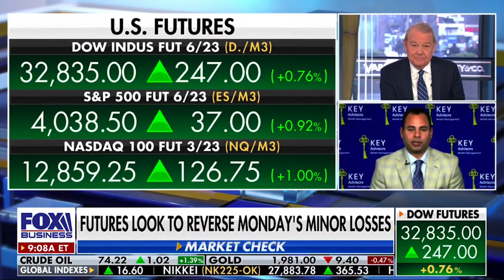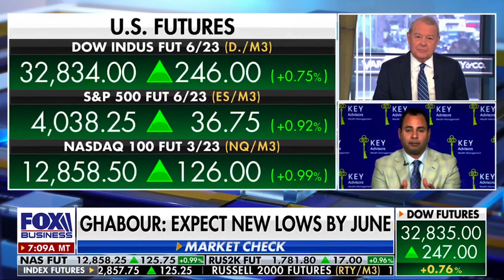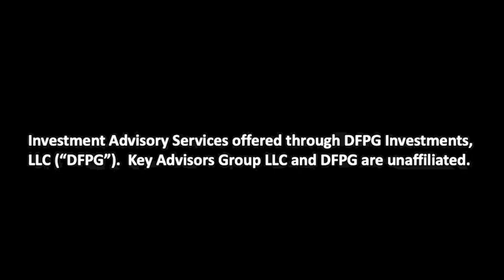FOX Business - "When do we hit bottom?"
KEY POV: We believe we are on a collision course that will lead to a spike in the VIX. In the meantime, seek shelter with long-term treasuries and ready ourselves for a Q4 rally where you can put that money to work.

Description: Eddie Ghabour joined Stuart Varney on @FoxBusiness Varney & Co on Wednesday, 29 March, and was met with the question, “When do we hit bottom?” We believe the timeframe is between the summer and early fall. June is a critical milestone because this is when the debt ceiling debate will come to a head. This, aligned with a potential downgrade in the U.S. government debt rating alongside some of the worst economic data of this cycle, puts us on a collision course that will spike volatility leading to new lows in the market, in our opinion.

In the meantime, we see an upside in bonds and have been investing in long-term treasuries, not for the interest but for capital gains. We’ll put these gains to work ahead of what we believe will be a solid Q4 rally.